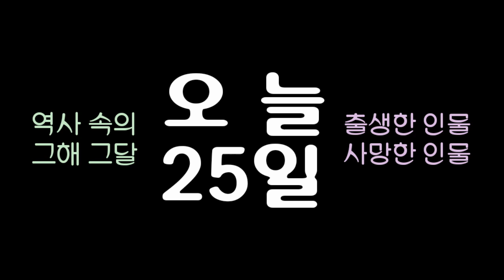역사 속의 오늘, 1954 프랑스 건축가 '페레' 사망